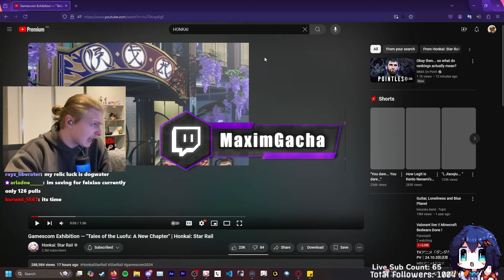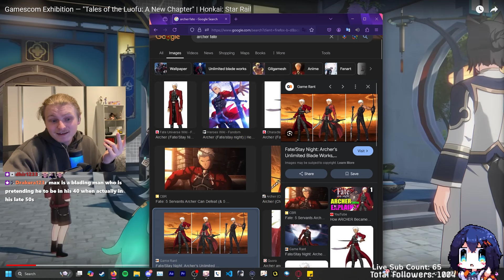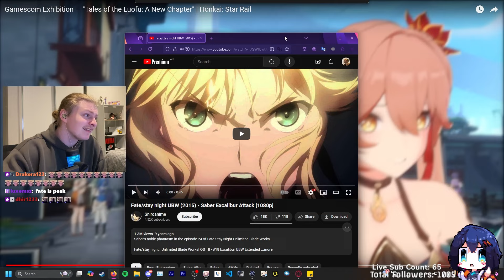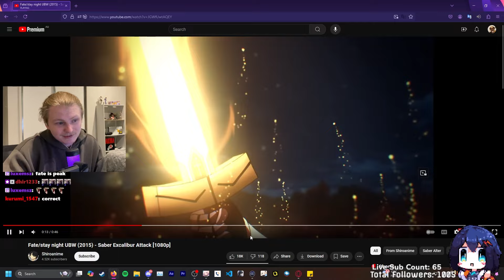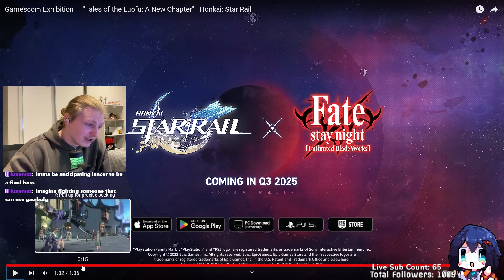MASSIVE HONKAI X FATE COLLAB INFO! | Honkai Star Rail Gamescom Feixiao Trailer Reaction + Breakdown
ITS ACTUALLY HAPPENING AINTNOWAY